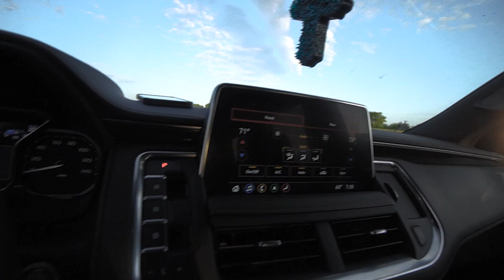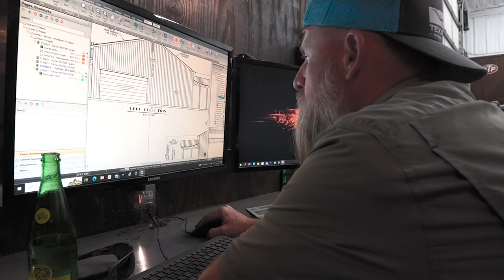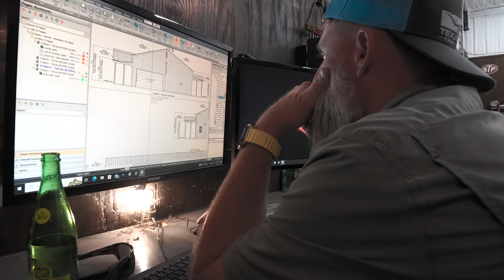I Was DANCING | Helm on the Range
Lot's to learn in life day by day. Infractions, forgiveness, sadness? Where does it all lead? I guess maybe life is a Dance you learn as you go?  Thanks for tuning in to another episode. Day 4 of Brandy being sick. Dad is stepping in and doing some counseling back and forth to school. :-)

Our Gear: (Paid Links) Thanks for supporting our channel. If you make a purchase through one of these links it will be benefitial for us monetarily.

Sony A6600
Sony A7iii
Sony 10-18mm 4.0
Sigma 16mm 1.4
Sigma 56mm emount for sony
Joby 5k Mount Upgrade
Rode Compact Wireless
GoPro Hero 8 Black
GoPro Hero 7 Black
DJI Mavic Pro 4K
DJI Mavic Air 2